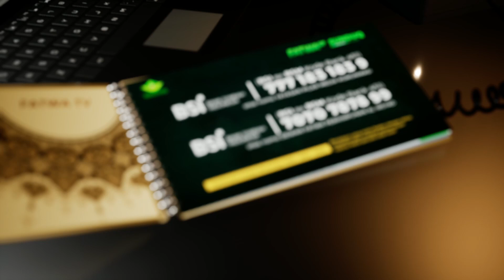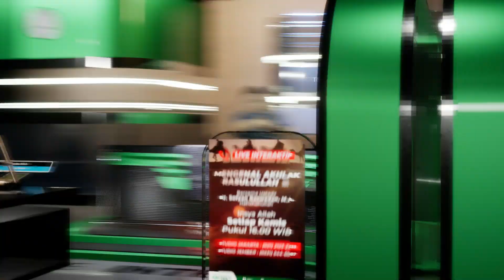115 Live Meneladani Akhlak Rasulullah - Ustadz Dr. Sofyan Baswedan, M.A.حَفِظَهُ اللهُ